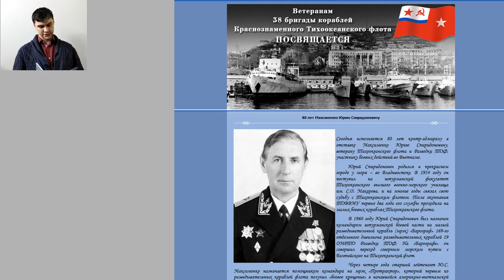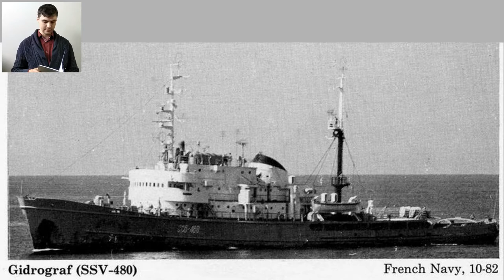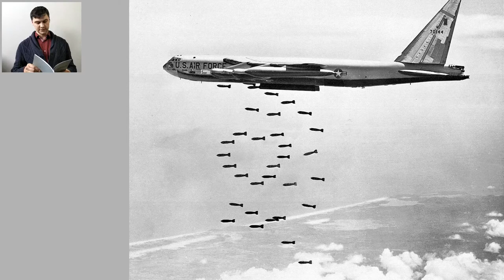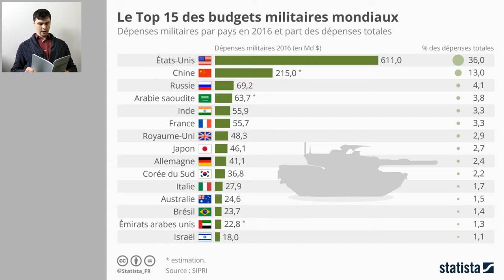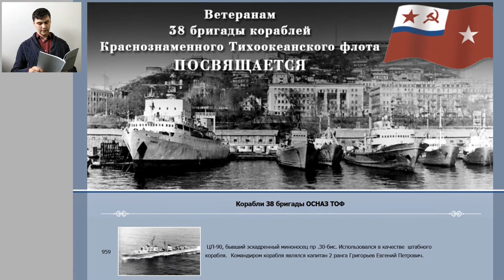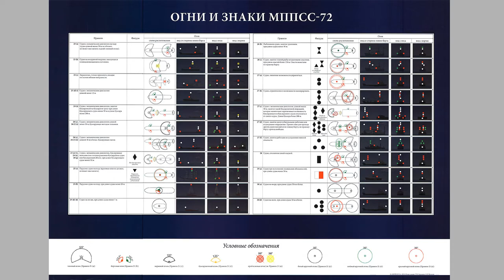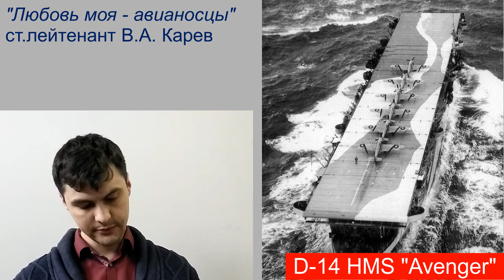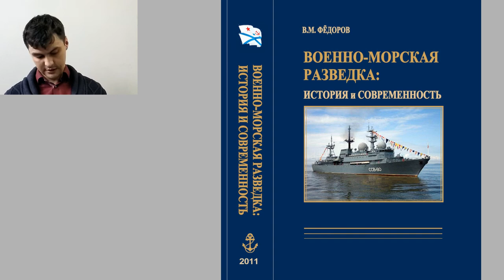Советская помощь вьетнамскому народу.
Статья Ю.С. Максименко, участника вьетнамской войны из бригады ОСНАЗ разведки ТОФ:
Читает Павел Кравцов, дополнительную информацию о действиях ТОФ во вьетнамской войне можно узнать на сайте 38 бригады: